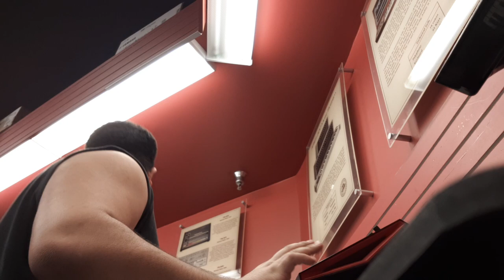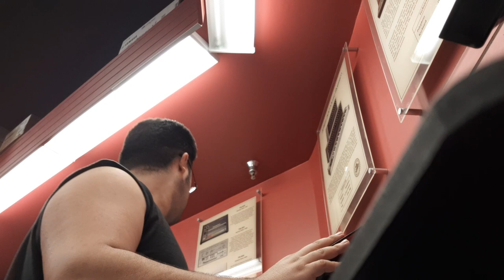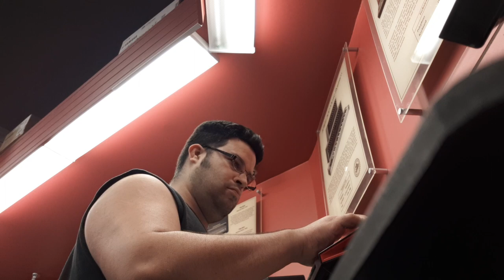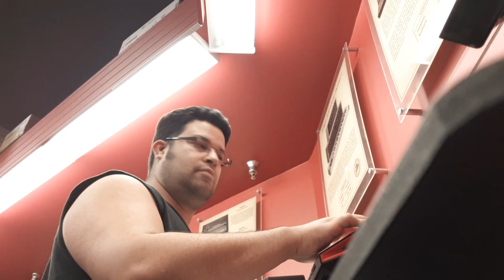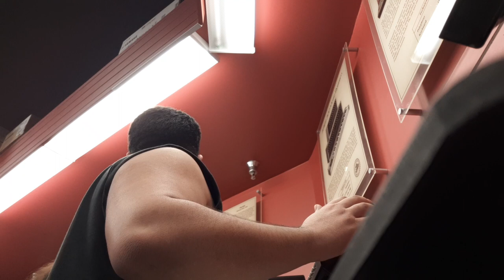DJ JARRYD 333